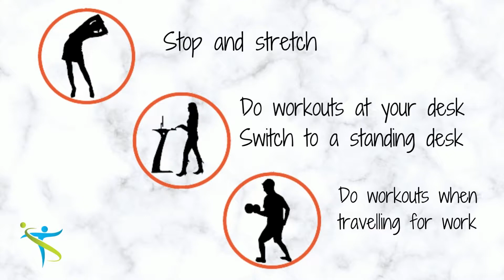💡 17 ideas on how you can increase your activity level during your work day.